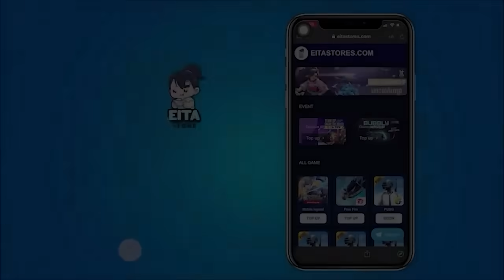FREE FIRE ស្គីនទន្សាយ G36 កាតាបទន្សាយឡូយណាស់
TOP UP ពេជ្រក្នុងហ្គេម FREE FIRE និង MOBILE LEGENDS តាមរយៈ